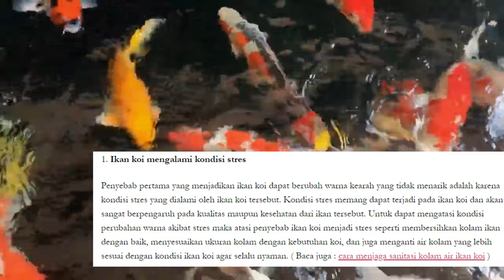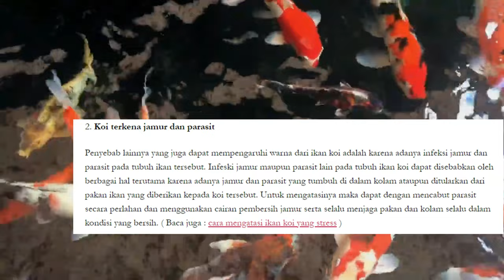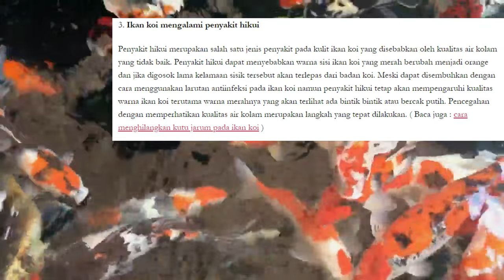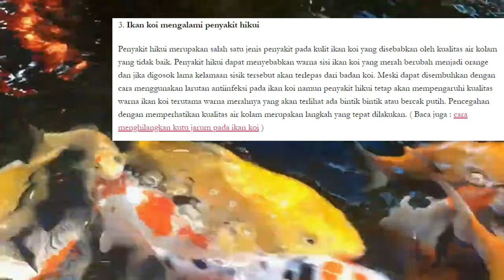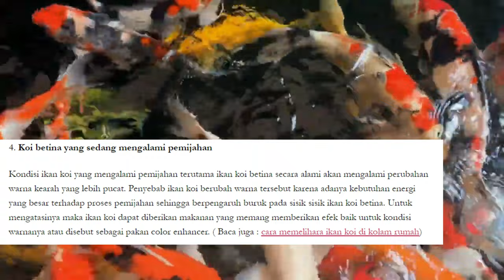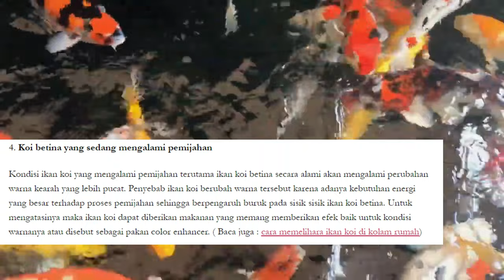OH TERNYATA INI PENYEBABNYA!! Warna Ikan Koi Berubah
THE RYANS.
selamat bersenang senang, assalamualaikum!
498
Koi89